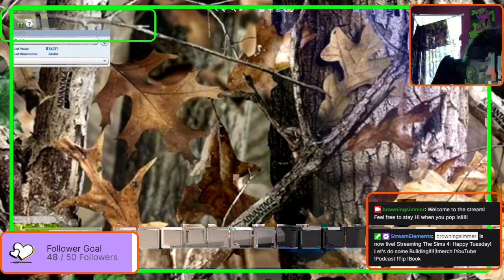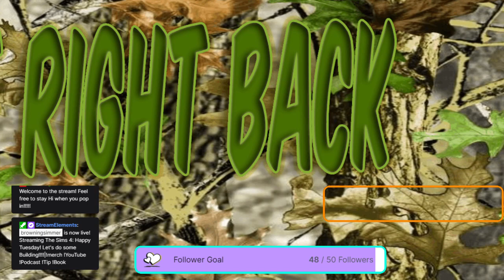Happy Tuesday! Let's do some Building!!!!